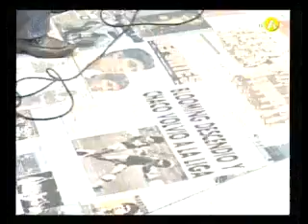Las viejas glorias de Oriente Petrolero en Sin letra Chica parte 3